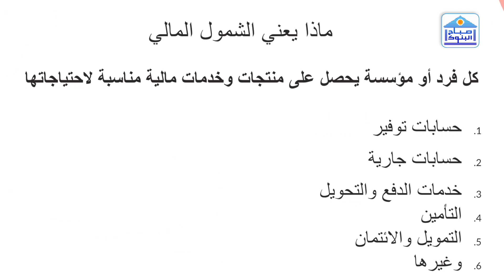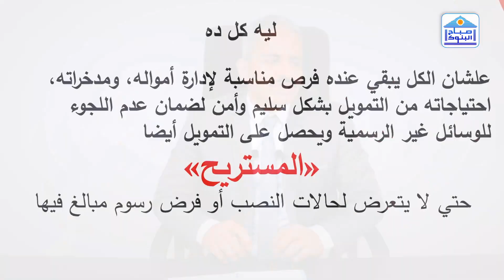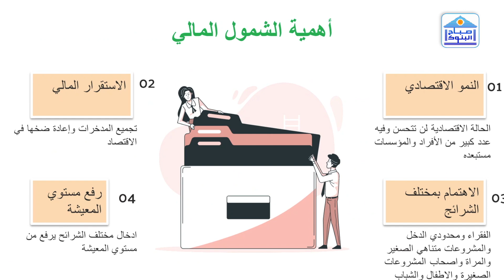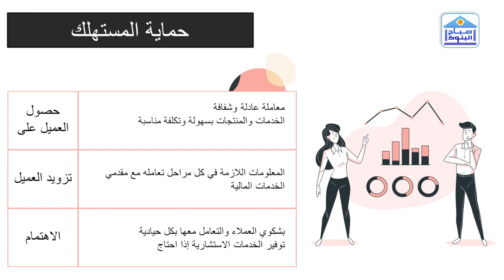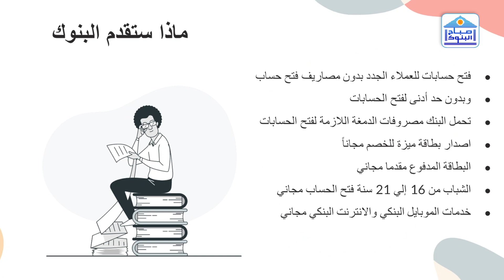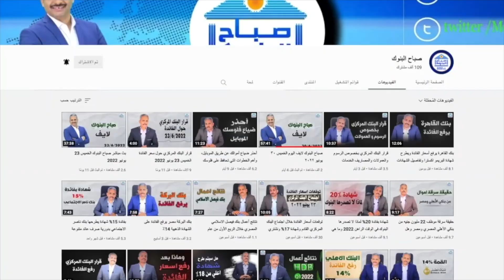ما هو الشمول المالي وأهميته للعملاء وحماية المستهلك وعروض البنوك المجانية، وفرصة للعملاء الجدد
نستعرض في هذه الحلقة ورقة عن الشمول_المالي والعروض التي تقدمها البنوك المصرية خلال فترة الشمول المالي وهي فترة ترويجية تستخدمها البنوك تقريبا اربع أو خمس مرات في السنة وتكون فرصة ذهبية للعملاء الجدد لدخول القطاع المصرفي، طبعا الشمول المالي أعم وأشمل من المنتجات والخدمات البنكية فهو يشمل جميع المنتجات والخدمات المالية
التوصل مع د.محمد العجمي
الأيميل